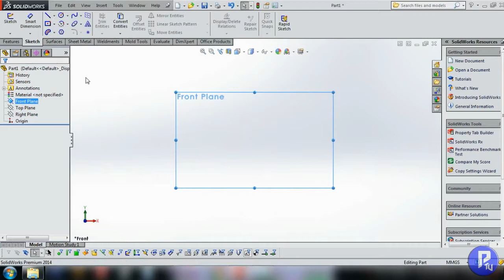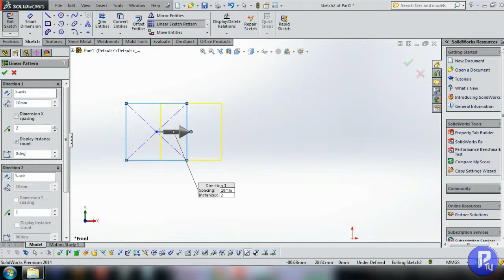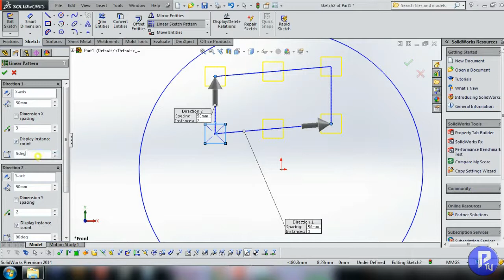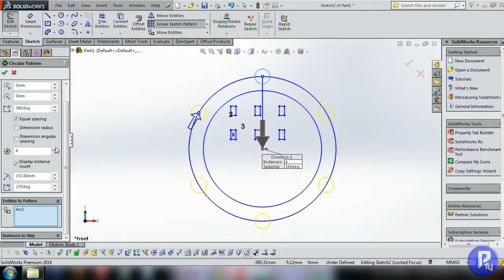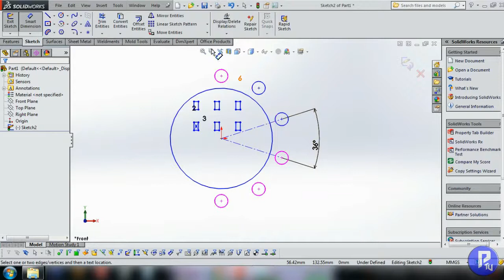SOLIDWORKS - BASIC SKETCHING PATTERN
PATTERN is instant Copy entities, you can duolicate entities or object sketch, to vertical / Horisontal Direction. or you can use Circular Pattern, for efficiency And Quickly your design. Thanks..
Semoga bermamfaat.